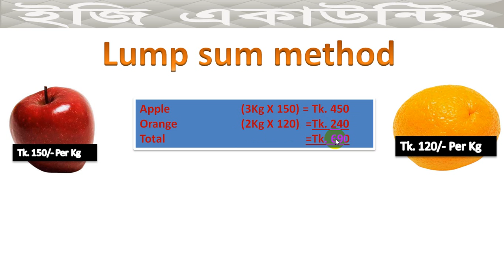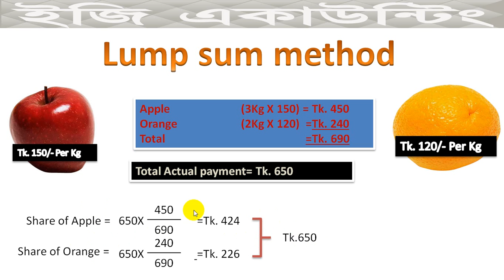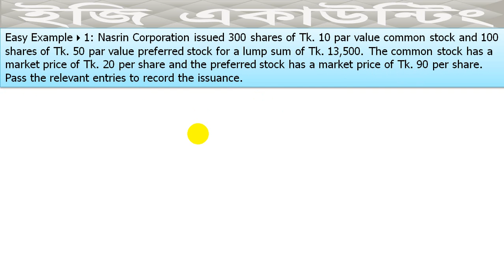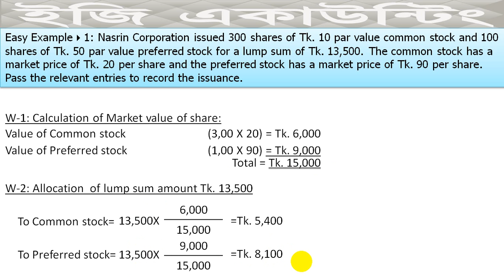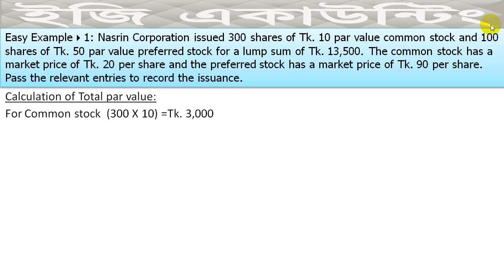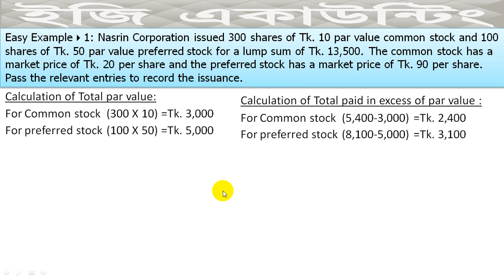Accounting for Stockholder's Equity- Lump sum method (Class-3)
BBA (Hon's) 3rd Year - Advanced Accounting-i
BBS (Pass) 3rd Year- Advanced Accounting
Chapter no-1